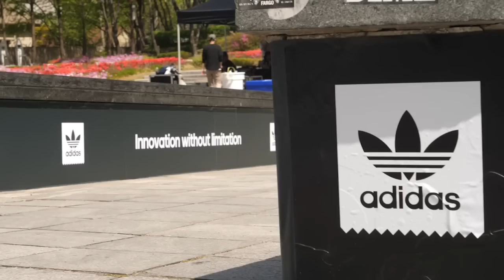3ST Wear Test [Daily Grind Skateboard Magazine] [데일리그라인드 스케이트보드 매거진]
Filmed by Jisuk Hwang, Tommy Choi, Kyu-tae Kim

Edited by Jisuk Hwang